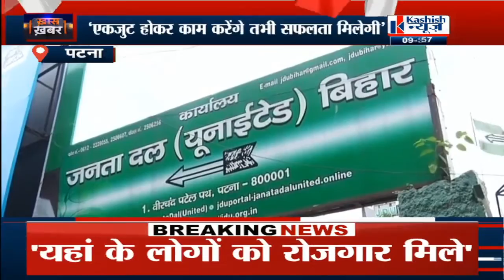JDU में बड़ा सांगठनिक फेरबदल, एक्शन ललन सिंह